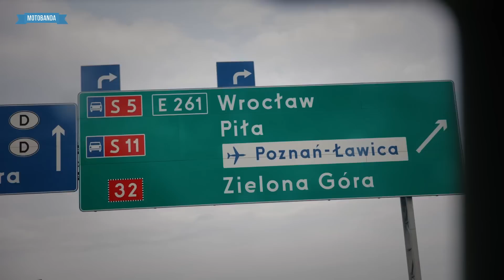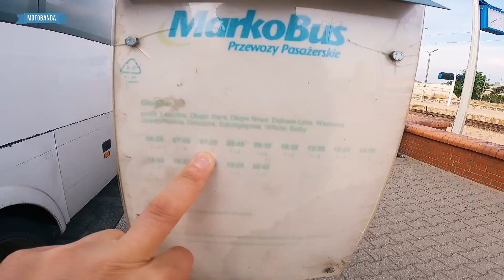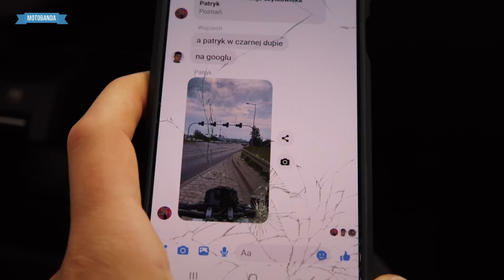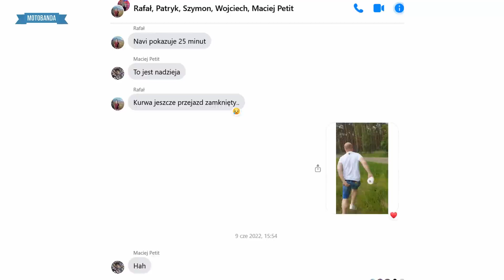To nie było równe STARCIE! - Suzuki GSX-S 950 vs Jimny vs PKP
Motocykl, samochód, a może pociąg? Każdy widz Motobandy domyśla się, jaki jest najlepszy środek transportu. Ale okazji do weryfikacji nigdy nie odpuścimy. Dlatego urządziliśmy sobie mały wyjazd na trzy środki transportu:

- Suzuki GSX-S 950 - Patryk. Motocykl Suzuki to ciekawa opcja dla młodych motocyklistów, posiadaczy prawa jazdy kategorii A2, albo wszystkich dla którzy zakochali się w elastyczności litrowych silników, ale nie czują potrzeby posiadania na pokładzie 150 koni mocy. Futurystyczna stylistyka, satysfakcjonujące osiągi, atrakcyjna cena. Faworyt wyścigu? Oczywiście, ale od czego są fortele...

- Suzuki Jimny - Rafał. Jimny to przeuroczy samochodzik. Napęd na 4 koła i aerodynamika godna sprzętu AGD. Prędkość maksymalna to 140 km/h, dzięki czemu ryzyko popełnienia wykroczeń drogowych znacznie spada. Ale naturalne środowisko Jimny'ego to szutrowe trasy, gdzie pokazuje swój pełen potencjał. Zabawa dopiero tam się zaczyna, chyba że zgubisz trasę... Czy miał okazję się wykazać w tym wyścigu?

- pociąg i inne opcja transportu - Petit. Uwielbiamy pociągi. To idealna opcja dla wszystkich nie lubiących się spieszyć. W tym wyścigu Petit miał okazję przejechać się aż 6 pociągami! Wpadła również hulajnoga elektryczna, autobus i niezastąpione własne nogi. Czarny koń tej imprezy!

Trasa? Startowaliśmy z siedziby Motobandy w Czerwonaka - to w okolicach Poznania. Pierwszy przystanek - Leszno, następnie Głogów. Finał zabawy to spotkanie na torze w Starym Kisielinie koło Zielonej Góry. Tam też szczęśliwy zwycięzca skorzysta z nagrody - szkolenia z Moto Szkoła Suzuki z JC Group pod okiem profesjonalnych instruktorów i w towarzystwie szczęśliwych posiadaczy motocykli Suzuki.

Tego dnia nie zabrakło absurdalnych wyzwań, kuriozalnych zwrotów akcji i komicznych sytuacji. Kto zdobył możliwość udziału w szkoleniu? Kto najlepiej się bawił? Kogo czekał najcięższy powrót?

►WIĘCEJ W OPISIE! ⬇⬇⬇

►Biker: Patryk
Kask: HJC RPHA 11
Rękawice: SECA COMPASS HTX
Buty: SECA PULSAR II